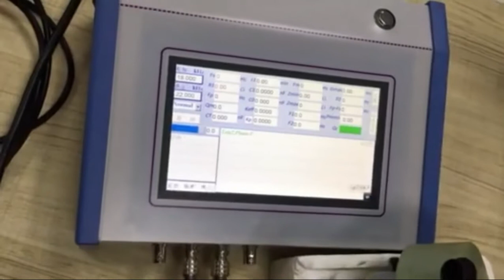Replace the tool head of Ultrasonic milling machine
This video shows how to replace the tool head of Ultrasonic assisted milling/drilling machine tool.

Ultrasonic assisted milling/drilling machine is a kind of new method of process technology, is the ultrasonic vibration by adding high frequency micro-amplitude in general milling process, to change the machinable property of material.

General Manager:Ms. Hogo Lv